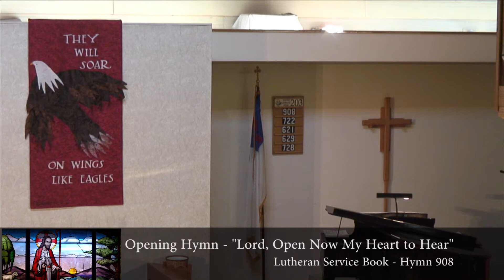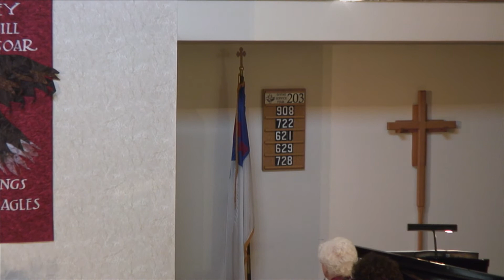2-21-16 Good Shepherd Lutheran Church Service